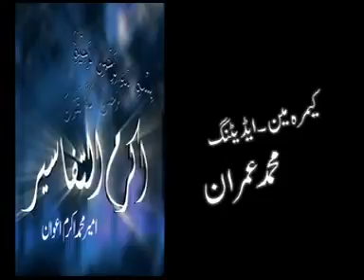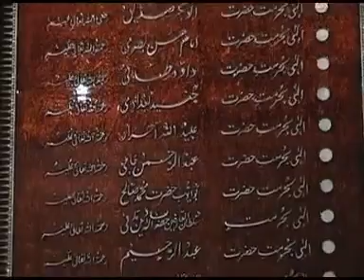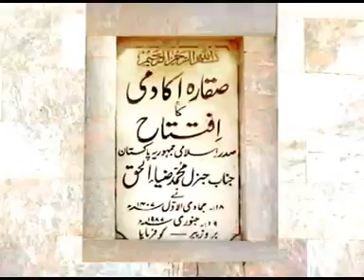Hamari Dawlaat 8 4 16 ہماری دولت اللہ سے تعلقBy Hazrat Ameer Muhammad Akram Awan MZA